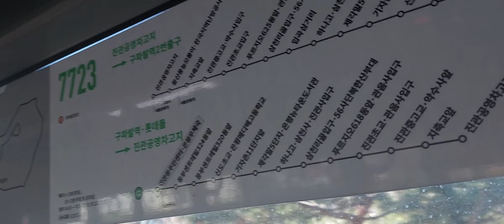신수교통 순환버스 7723번 신도초교,은평메디텍고 안내방송